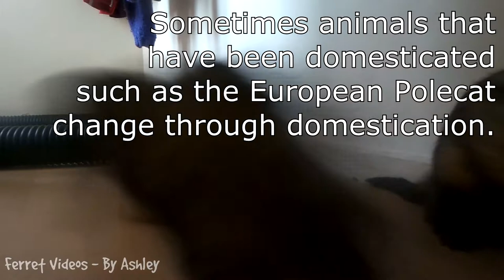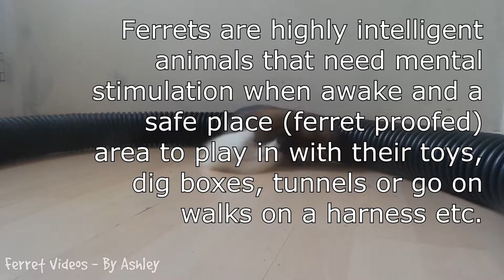Let's talk about: Socialization!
All profits made go directly back into our ferrets vet fund including our Youtube revenue!